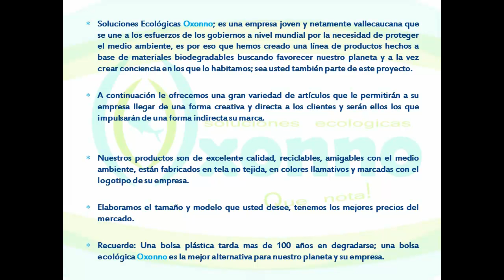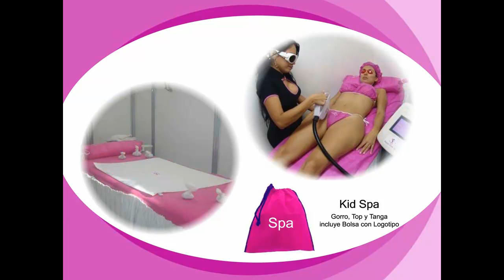Oxonno bolsas ecológicas publicitarias en Colombia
Soluciones Ecológicas Oxonno
bolsas y empaques publicitarios en tela no tejida, colores llamativos y marcados con el logotipo de su empresa, elaboramos el tamaño y modelo que desee.
pedidos y cotizaciones: (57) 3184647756